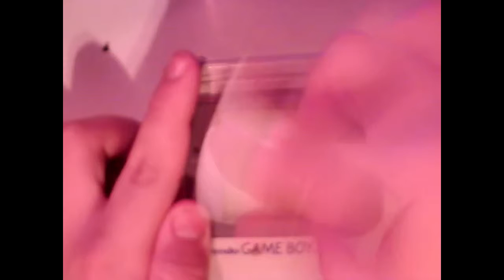Most Amazing Discovery all all time, ever!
A game-boy screen is a dry erase board...